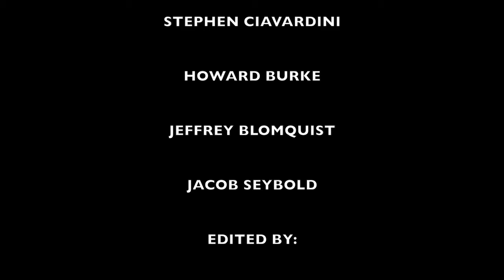Short film "Will To Live"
A will to live is a guy that knows he's about to die! "speakingcommonsense" plays the voice over as the doctor over the phone.